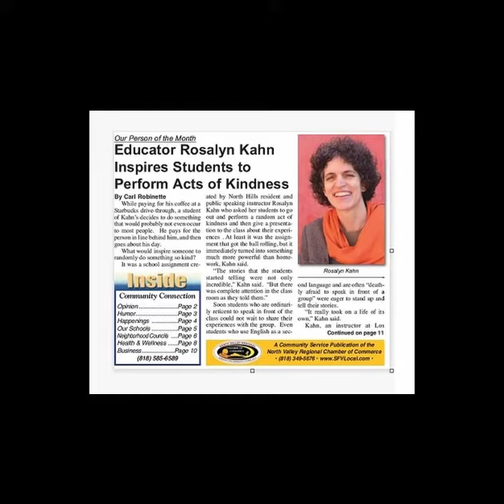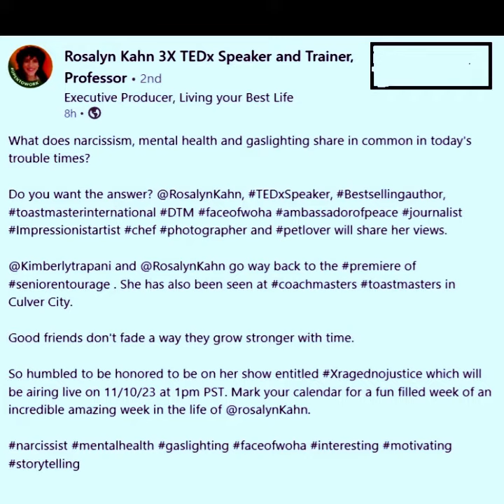Rosalyn Kahn Appears on X Raged No Justice